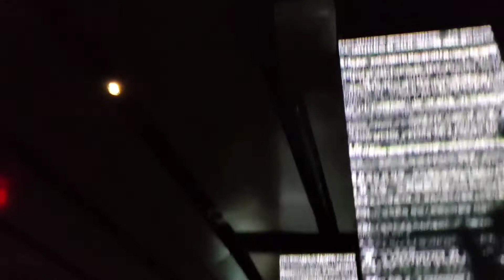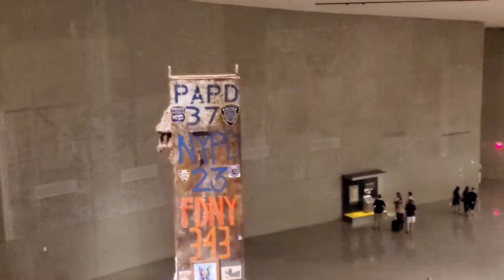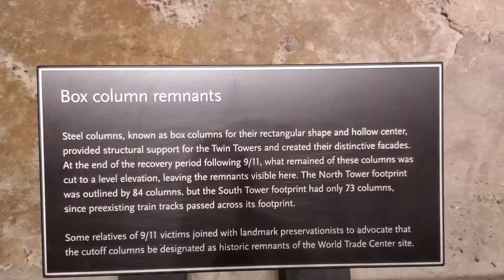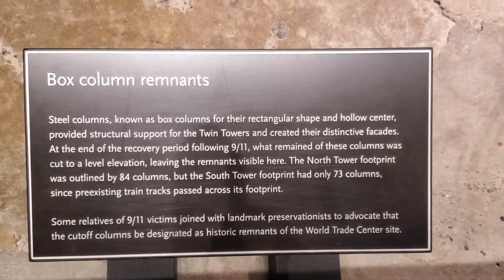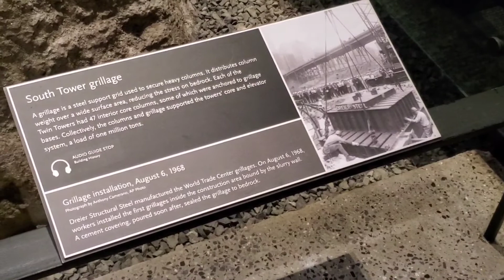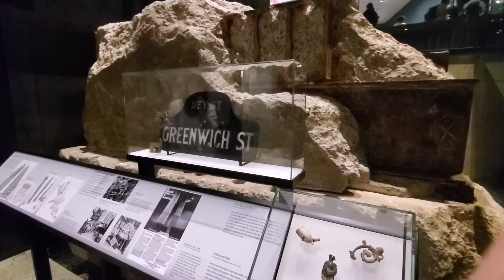My Visit to the 9/11 Memorial and Museum (Part 1)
In today's video, we'll be touring the 9/11 Memorial and Museum. This trip was a year and a half in the makings. We were supposed to travel to the museum in March of 2020 and. you know the rest. The trip was then pushed to July of 2021 due to the lack of bus trips being held. Plus, with it being less than 2 months away from the 20th Anniversary of the attacks it made it somewhat unique in a way.
     This was my first time visiting the 9/11 Memorial and Museum but not the first time visiting the site. I first saw the site in 2008 I believe (not sure) and again in the year of 2012. The museum was very erie and quiet I must say. The details of what happened that horrific day (as well as the events in '93) absolutely got to me. The part which got to me the most was seeing the aftermath of Ladder 3 because of how destroyed the truck was and knowing the fact that all 11 firefighters who arrived on Ladder 3 did not survive the attacks on 9/11.